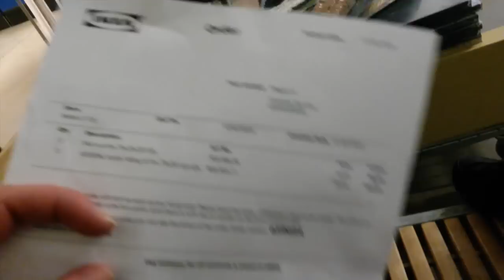FLOSSYVIBES | VLOG Episode 10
Hey Guys!! here is another fab vlog!!!:):) enjoy!!!

I shall see you in my next video reallyyyy soon!
Stay Humble, Stay Beautiful, Love,
Floss x x x

🌻Camera & Editing Details🌻
Camera: Nikon D3200
Editor: iMovie

FYI: All opinions are my own. I'm not being paid for this video!